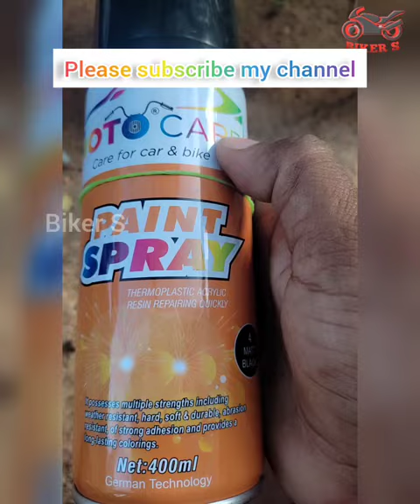bike silencer painting at home | bike paint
bike silencer paint at home

bike paint at home

motocare paint spray

bike spray paint

spray paint for bike and car